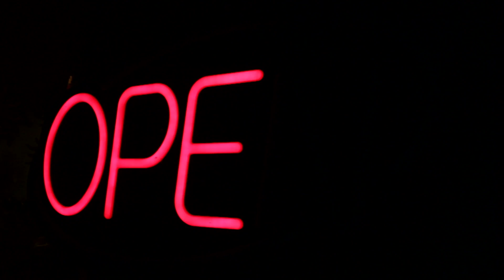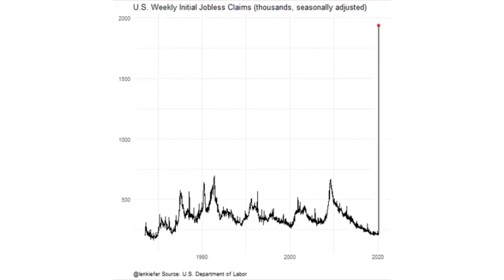LA This Minute - State of Reopening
The Mayor announces plans to gradually begin to reopening the city.